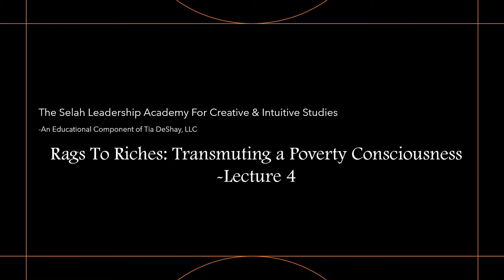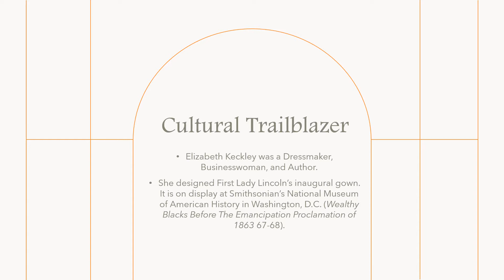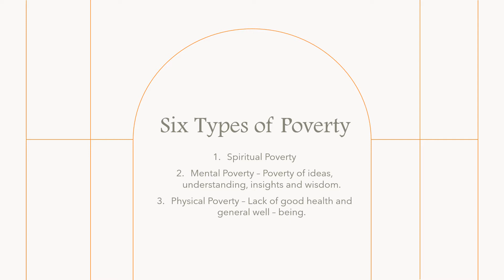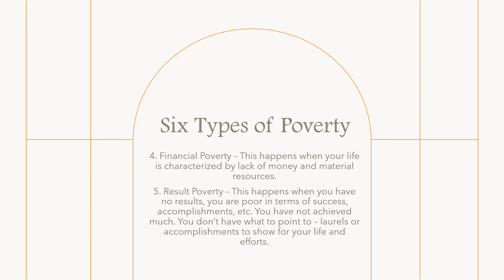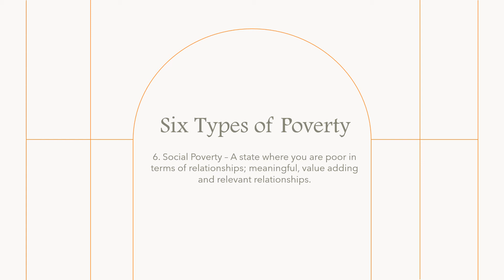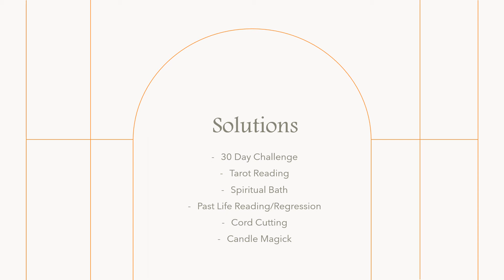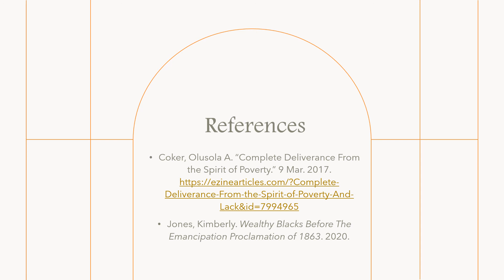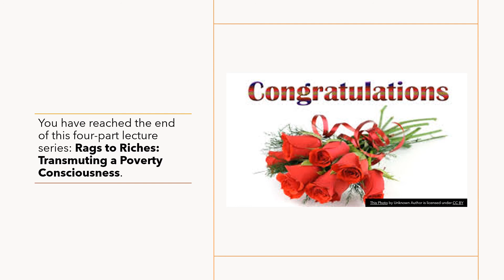Learning Course: Rags to Riches. Transmuting a Poverty Consciousness - Lecture 4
In this video you will learn:
1. The six types of poverty.
2. Solutions to transmuting poverty in your life.

I am Tia DeShay:

1. I Write NOW, so others can remember later.
2. I produce purpose from chaos.
3. A Spiritual Teacher for social, generational & personal change.

It is my intention to fulfill the scriptural mandate of:

Jeremiah 1:9 (NIV), "Then the LORD reached out his hand and touched my mouth and said to me, "I have put my words in your mouth," and Revelation 10:11 (NIV), "Then I was told, "You must prophesy again about many peoples, nations, languages and kings."

It is my prayer for Matthew 13:35 (NIV) to unfold in my life, ministry, and practice, "so was fulfilled what was spoken through the prophet: "I will open my mouth in parables, I will utter things hidden since the creation of the world."

Tia DeShay is an agent of Tia DeShay, LLC, a for - profit Michigan limited liability company. This company does not offer medical, psychological, legal or financial services of any kind. Tia DeShay, LLC maintains this channel exclusively for informational and educational purposes. The content of Tia DeShay, LLC on this channel is protected by applicable copyright laws. Services provided by Tia DeShay, LLC  are for entertainment, spiritual and educational purposes only.

About:

Mirrored - Something that faithfully reflects or gives a true picture of something else.

In my Mirrored  Moments, I realized that I am not a Sinner in the Hands of an Angry God but loved deeply by the Word who is the Beginning and who chose to become Flesh and that Flesh is me. I am so heavily protected that my Ancestors make 3 a.m. house calls, my personal First Responders. Whenever I act brand new and start to misrepresent my Divinity, I remember it was written in my Book Of Life, Psalm 91, Jeremiah 1:9, and Revelation 10:11. I am  fiercely, unequivocally, unconditionally LOVED by the Creator.